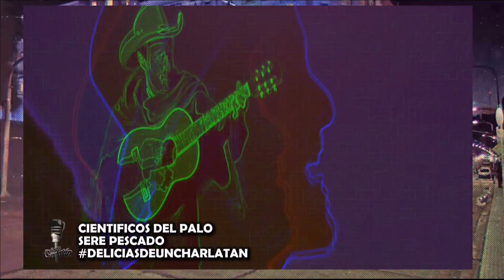Científicos del Palo en Vorterix - Entrevista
La banda aterrizó en Delicias de un Charlatán para mostrarnos su nuevo material: "Justicialista, Volumen Uno".